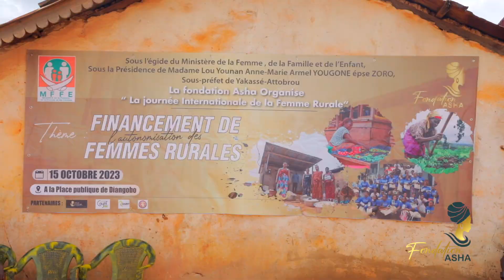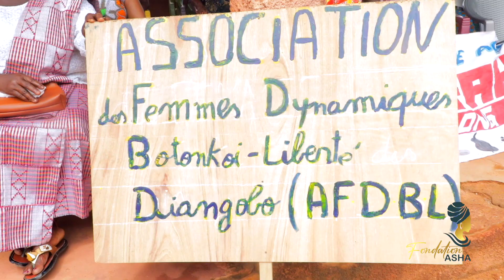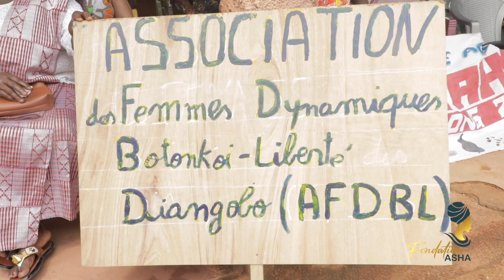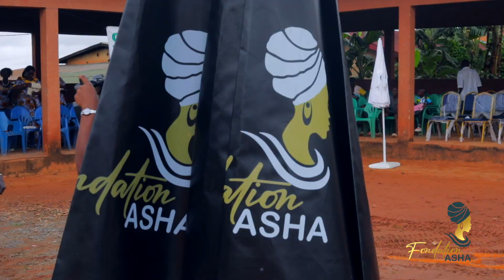Fondation Asha - célébration de la Journée internationale des femmes rurales à Diangobo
( Yakassé-Attobrou)
célébration de la Journée internationale des femmes rurales  à Diangobo